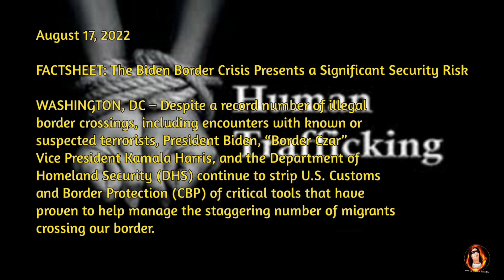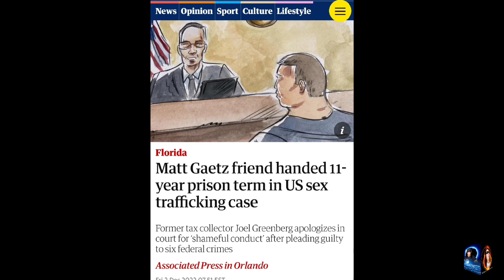Human Sex Trafficking in the US Full HD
On December 7th of 2021, I began my podcast idea and it has been a year. This podcast is on that anniversary in which I speak on a topic close to my heart. Human Trafficking in the US has been a problem since I learned the term and it continues to be a billion-dollar industry. What I find interesting is that the very government that spends billions on its so-called: “War on Terror", "War on Drugs", and "War on Poverty" - this same government has yet to make a dent in the human trafficking industry. Worst of all, the corruption within the government indicates a level of protection for those involved in this perverted industry. Although, I don't go into details about those involved I do speak broadly on the Department of Homeland Security Secretary that refused to acknowledge the border crisis and the human trafficking crisis are related.